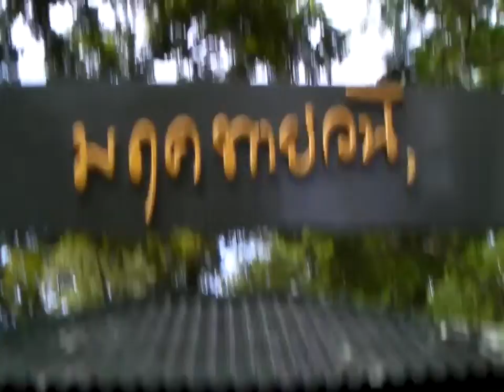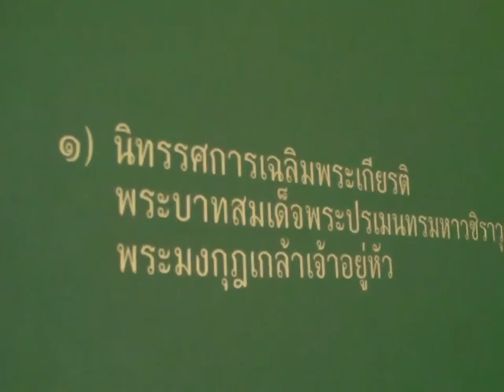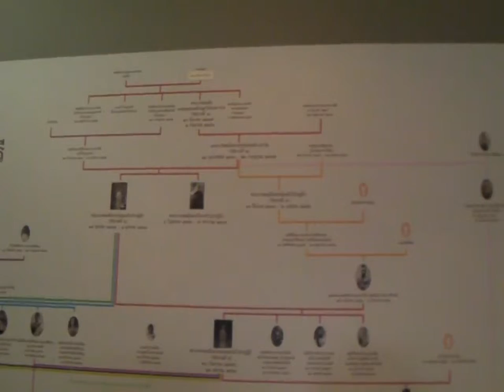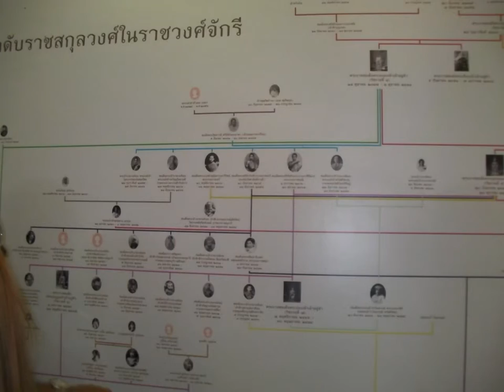พระราชนิเวศน์มฤคทายวัน อ.ชะอำ จ.เพชรบุรี